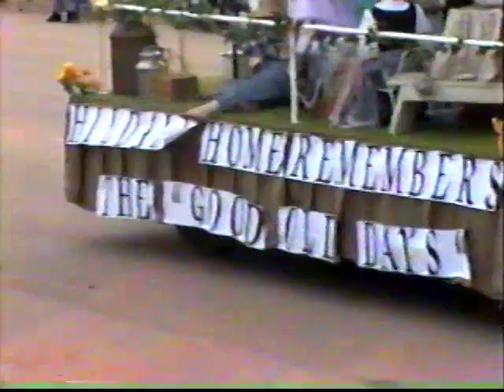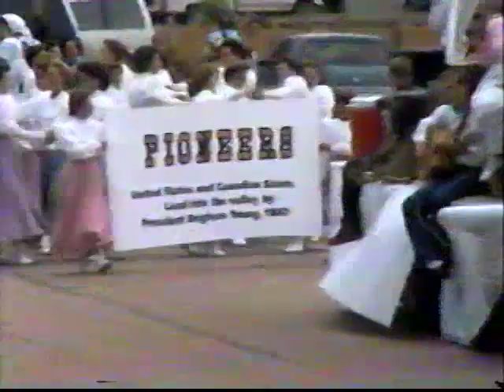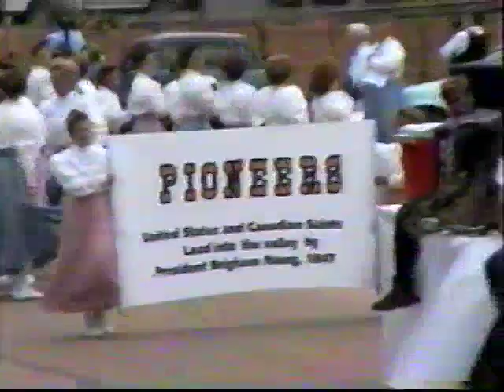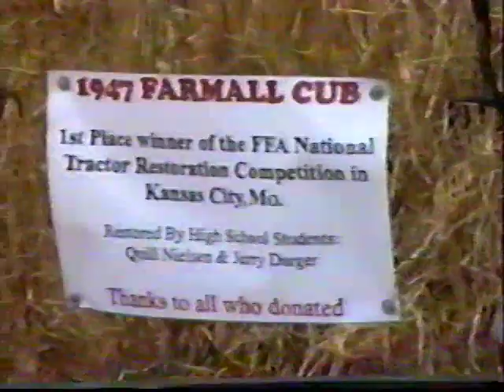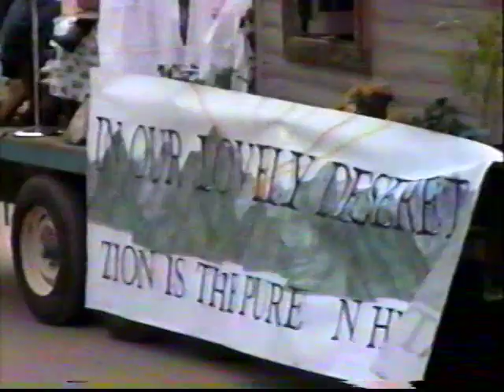FLDS Production - 24th of July Parade 1997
24th of July Parade 1997
24th Celebration in Colorado City, Arizona, by the FLDS Church